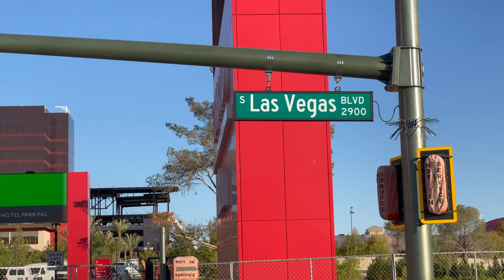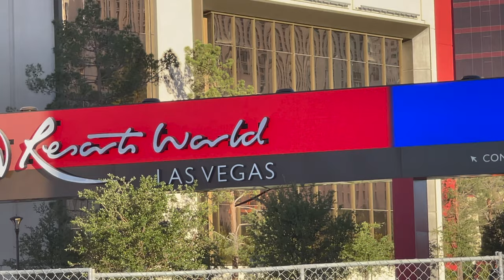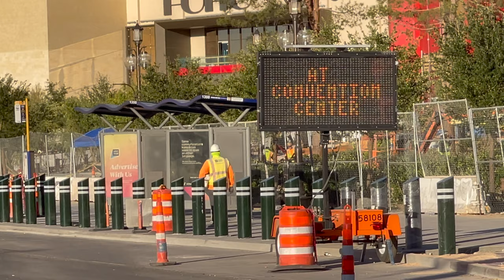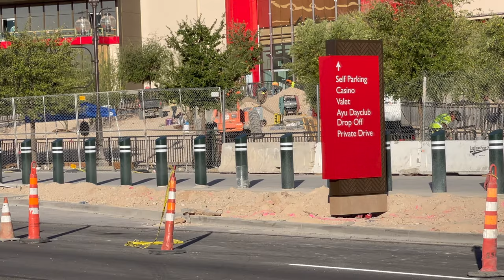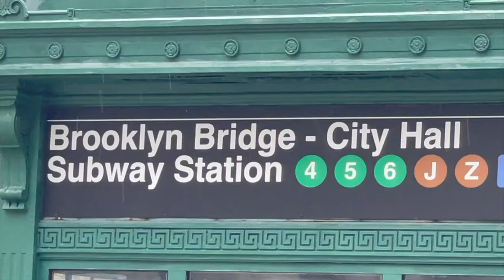4K Resorts World Update: 10 Days to go!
Only 10 more days until the Resorts World opening. Resorts World first bought the property in 2013 from Boyd Gaming after the the failed Eschelon Place Casino went belly up in 2008. We gathered some updated footage from the Resorts World over the weekend.  They added an extra lane on Las Vegas Blvd in each direction and they have new street names to enter thew property.